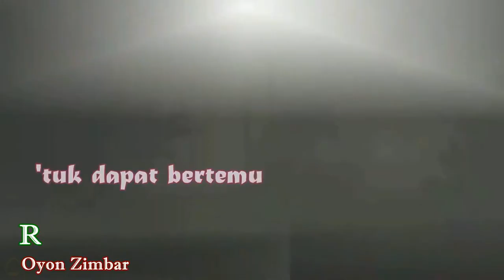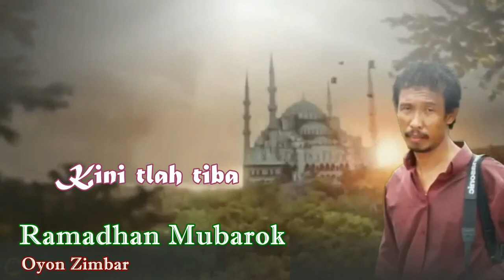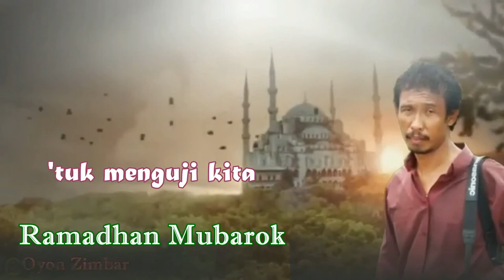Ramadhan Mubarok 2019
Ramadhan Mubarok 2019 , Lagu - musik - vokal : Oyon Zimbar , Video editor : Oyon Zimbar